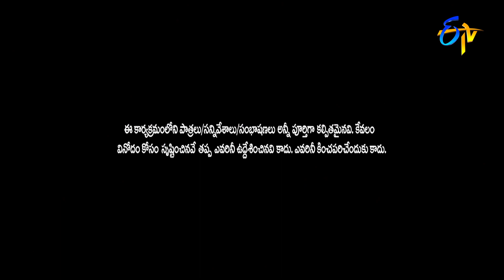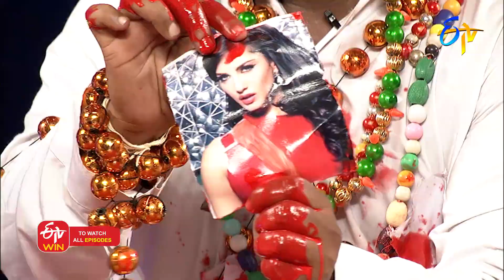Venu Wonders Performance | Jabardasth Matinee Show | 20th March 2022 | ETV Telugu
Team Venu Wonders team set the stage on a burst of laughter with a humorous concept and leave everyone in entertainment with their spontaneous counter dialogues.